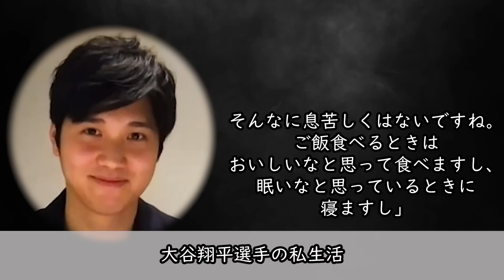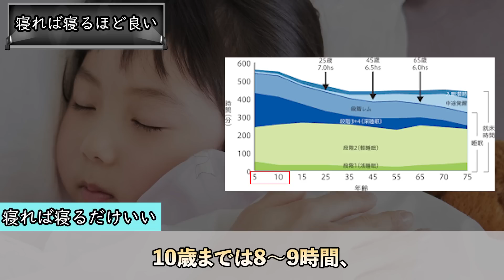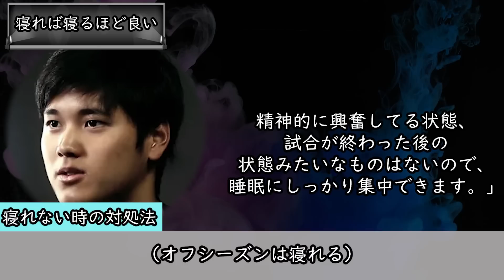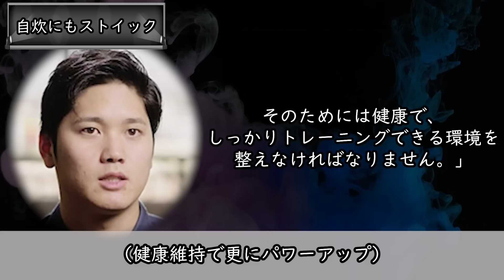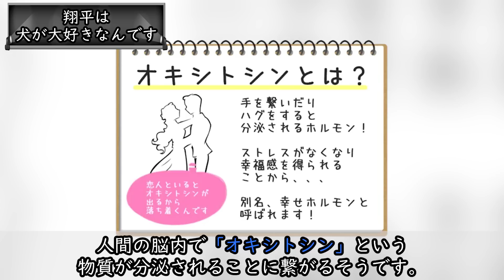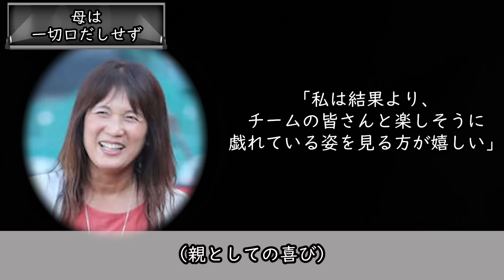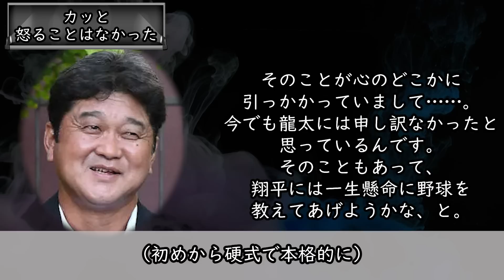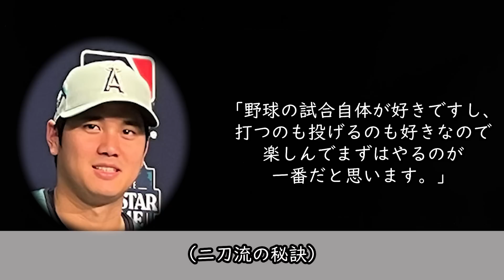【大谷翔平】大谷の幼少期から今なお変わらない素性とは？とにかく野球を楽しむ事を継続できるのは両親の教育が関係していた！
「バラエティーも普通に見ますし、映画も見ますし。１人で普通にゆっくりすごしています。(見るのは)日本のバラエティーですね」

「普通にゆっくりする時はゆっくりしますし、ロッカーでも普通に携帯をいじるときもありますし、別に四六時中（野球のことを考えてはいない）、常にということではないです。そんなに息苦しくはないですね。ご飯食べるときはおいしいなと思って食べますし、眠いなと思っているときに寝ますし」

大谷翔平選手の私生活は、ふと誰もが一度は気になる事柄の1つです。世界最高峰の舞台であるメジャーリーグで圧倒的な活躍を見せ続けるスーパースターは、普段グラウンド外でどんな生活をしているのか全く想像が尽きません。

こんな疑問が浮かび上がる大谷選手ですが、どうやら普通の人間らしい生活も営んでいるようです。

ただ、彼の私生活の中に、常人では理解できない大谷選手ならではのルーティンも取り入れているようで、その部分に関しては彼の周りの人々までも驚いているようです。

という事で、今回の動画では大谷選手の日々のルーティンを過去の発言から探っていきます。